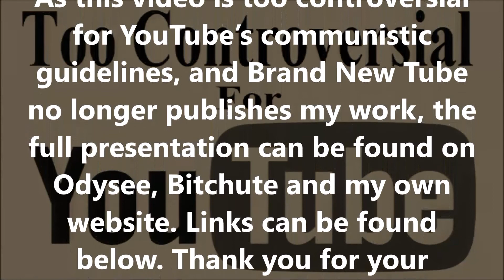Podcast 9. At all costs, part 2 (Metaphysics of WW2)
'Victory at all costs' was Churchill’s words, but what were the ultimate implications of this position and why no negotiated peace? Taken from the book 'Metaphysics of WW2' by B R Taylor.